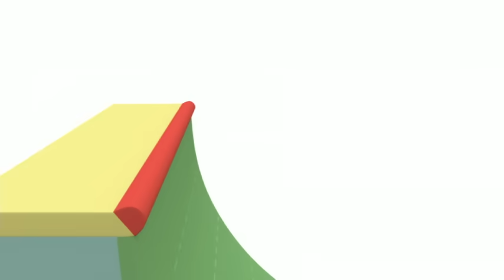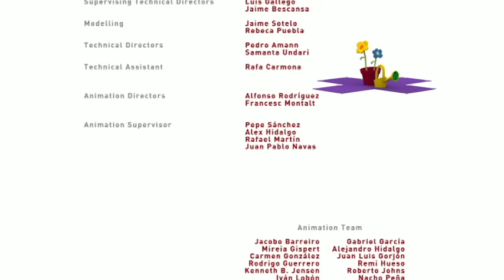🔍 POCOYÓ en ESPAÑOL LATINO - Una Solución Perfecta [ 25 min Ep18 ] | CARICATURAS y DIBUJOS ANIMADOS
✔ Disfruta de los nuevos capítulos completos de Pocoyó y Nina con los vídeos de caricaturas y dibujos animados infantiles para bebes y niños de Pocoyó en español latino.Disfrutad de Pocoyó en español neutro y máxima calidad, agrupados en episodios de media hora. Este programa contiene los capítulos: Una Solución Perfecta / Fuera de control / Detective Pocoyo /  Locos del Patín